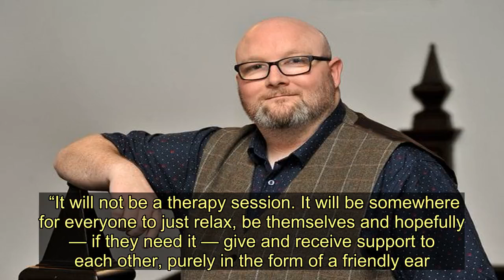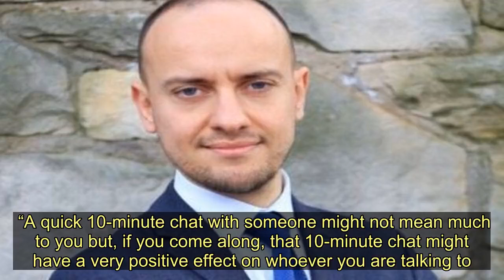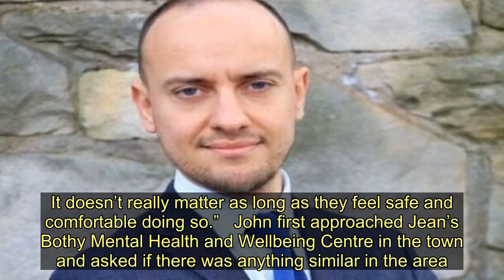New Helensburgh support group launches for men struggling with mental health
A new support group has been launched specifically for men struggling with their mental health.  Males Tales in Helensburgh is the first of its kind in the area and aims to provide a safe environment for men to talk to one another without pressure or judgement.  It has been set up by John Lewis, who is in the Royal Navy and based at Faslane, where he works closely with staff suffering from mental health issues.  Every third Monday of the month, men from the age of 16 are invited to go along to the recently revamped Drumfork Community Centre in Churchill to have a chat over a cuppa.  The new mental health hub is not exclusively for those in the Armed Forces and is open to anyone who is struggling.  Petty Officer John, who lives in the town, explained: “The group’s aim is to provide a safe environment for men to talk to each other without any pressure or judgement.  “There will be no fee and no need to register your name.   “Although it is labelled as a group, it will not be run as a group session. Everyone who comes can feel free to just have a cup of tea and a blether as part of a group or with other individuals as they please.  “They do not even need to speak at all if they don’t want to. They can just listen in.  “It will not be a therapy session. It will be somewhere for everyone to just relax, be themselves and hopefully — if they need it — give and receive support to each other, purely in the form of a friendly ear.  “I would encourage as many men in the area as possible to come and see what it’s all about.  “A quick 10-minute chat with someone might not mean much to you but, if you come along, that 10-minute chat might have a very positive effect on whoever you are talking to.”  John hopes the new group will be a safe place for men to open up with males accounting for three quarters of UK deaths by suicide in 2018.  Earlier this year, we reported how the number of people who took their own lives in West Dunbartonshire doubled in a year.  Meanwhile, the number of male suicides rose from three in 2017 to seven last year.   John explained the new group on the third week of the Lennox Herald’s partnership with the Mental Health Foundation, who we have teamed up with to raise awareness of some of the key issues around mental health.  In his column this week, Toni Giugliano, policy manager, says although the stigma is beginning to crumble, stereotypes of strength and masculinity are still preventing men from speaking out.  In his experience, John believes men find it easier to speak to other men about any struggles they are having.  For the past 12 months, he has been working with people who cannot be deployed to sea as they are wounded, injured or sick.  He told how he has come across many who are suffering with mental health issues, continuing: “What I have noticed on a couple of occasions is that male personnel who are assigned a female may close up, and I have had it the opposite, where I have been assigned a female and they open up more to